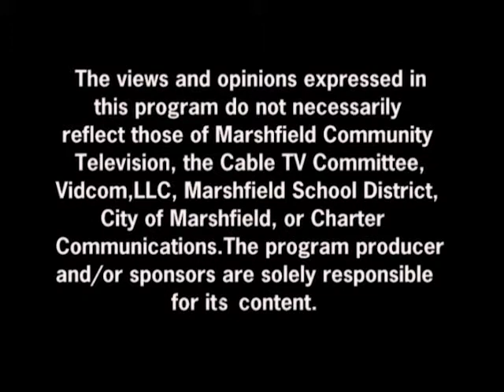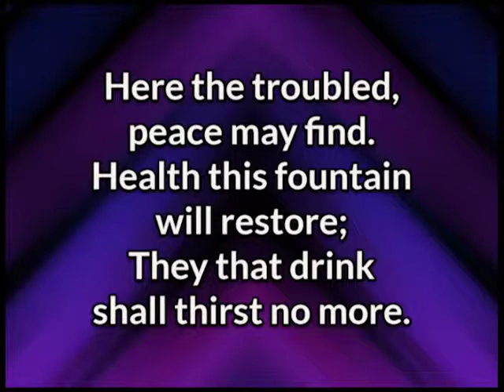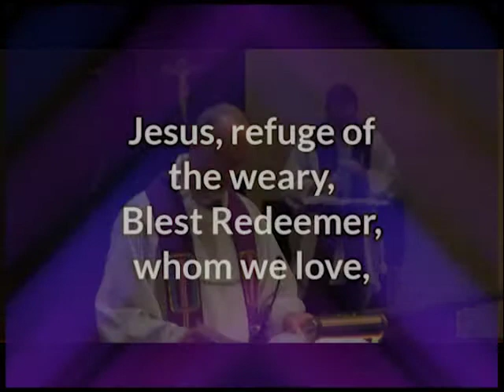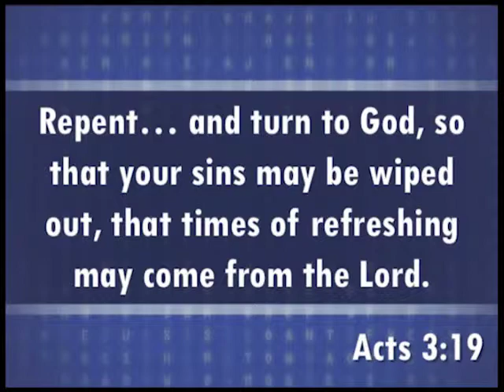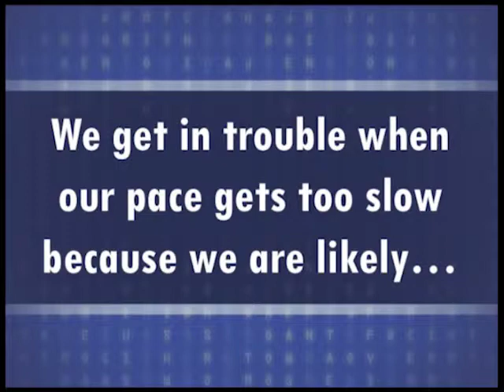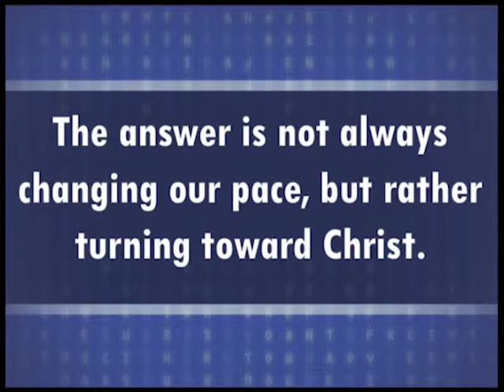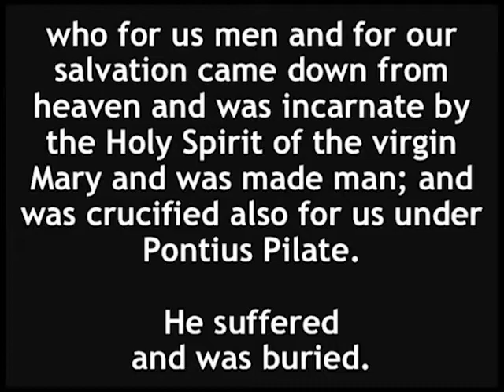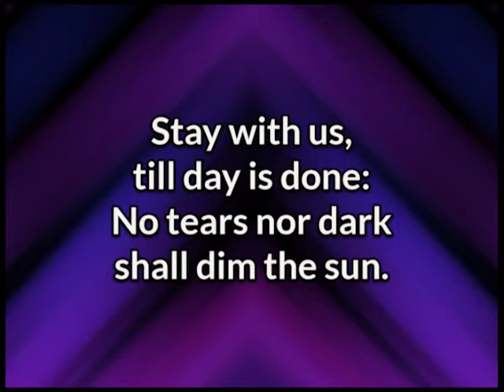Christ Lutheran Church Service 2/18/16